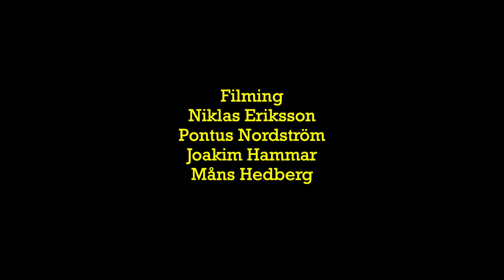Isak Davidsson Kläppen Sessions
A couple days in Kläppen, Sweden.
Filmed by Björn Eklund, Nilkas Eriksson, Jocke Hammar, Pontus Nordström, Måns Hedberg.